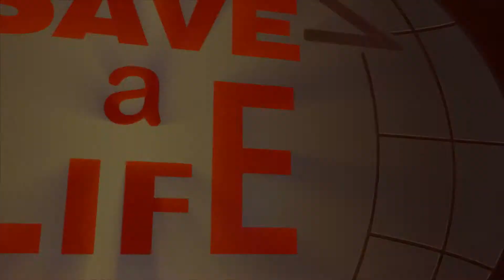Фестиваль Спасти Жизнь. Save a Life . Hamburg 2015.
Павел Бургов на фестивале Save a Lefe. Hamburg